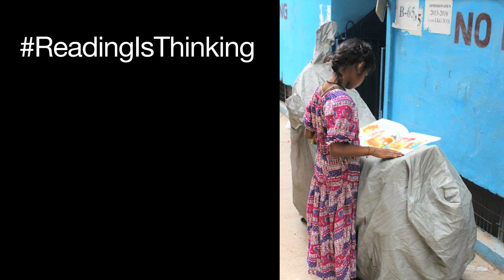Kaushik Barua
Kaushik Barua on the impact of books in his life... How they enriched his childhood and were a source of endless pleasure.